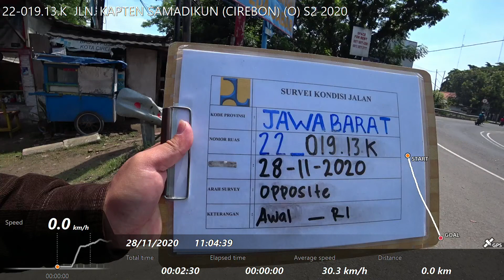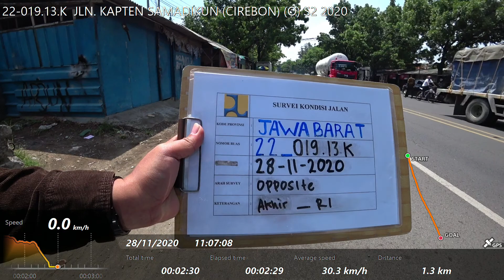22-019.13.K JLN. KAPTEN SAMADIKUN (CIREBON) (O) S2 2020